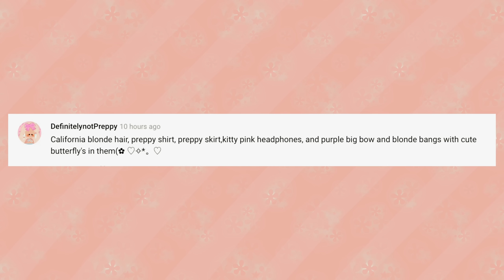Making YOUR dream avatar! 😳😱💕